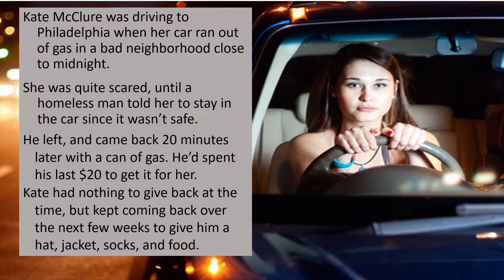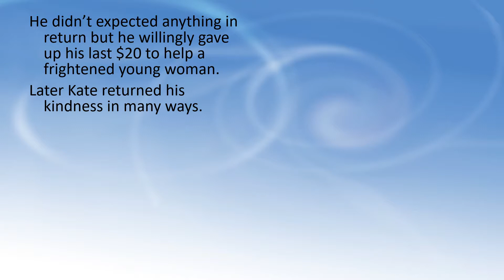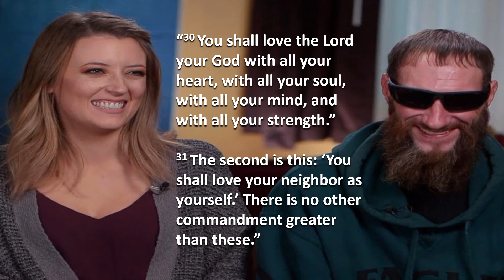21st Sunday B - Gospel Illustration - Mark 12:28 –34 – Fulfilling the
21st Sunday B - Gospel Illustration - Mark 12:28 –34 – Fulfilling the intent of the Ten Commandments